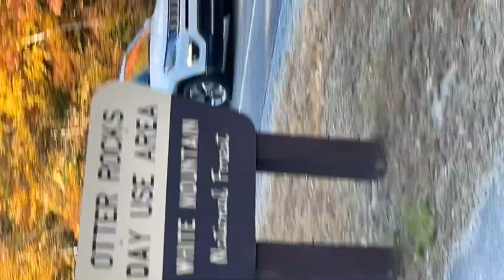November 1, 2022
10/9/2022: Ride to Kancamagus NH.